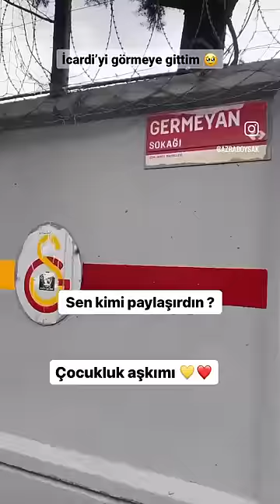İcardiyi görmeye gittim🥹❤️(Özel İzinle)